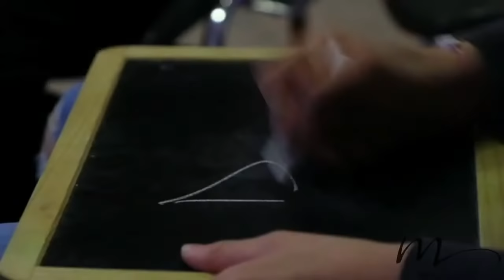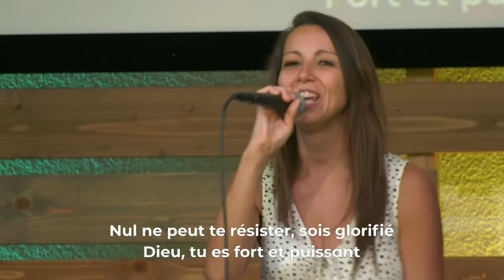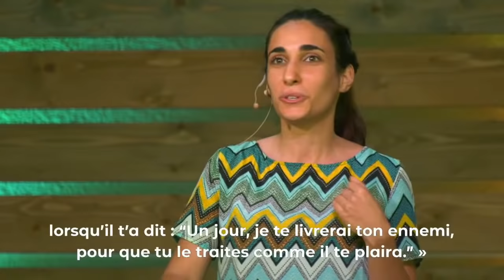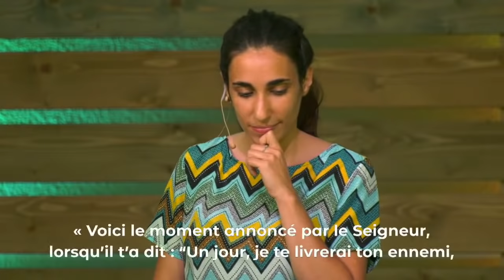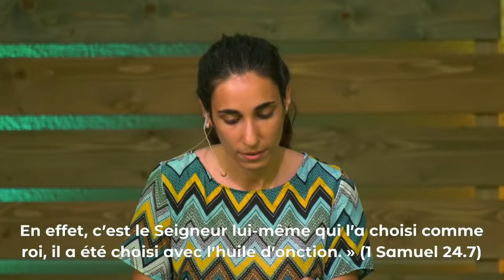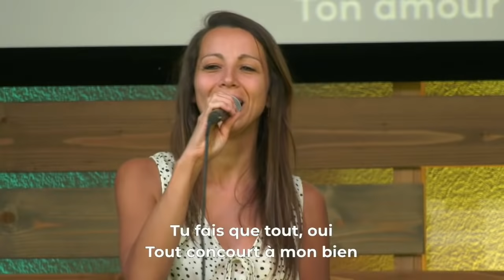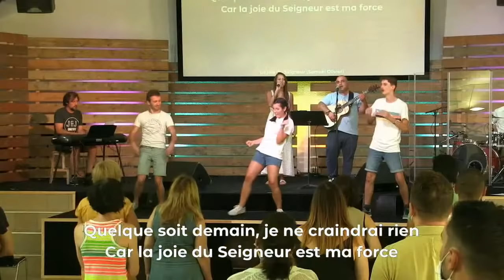Le choix dans la caverne - Mélanie Taboyan - Culte du dimanche 5 Juillet 2020 - Église M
Thème : Le choix dans la caverne
Message : Mélanie Taboyan
Louange : Basile Dabbo
Culte en direct

Le choix dans la caverne
Nous avons tous déjà connu des situations de stress, d'oppression, ou nous préférerions fuir ceux qui nous accablent, pour se cacher dans une caverne. David et ses hommes fuyaient le roi impétueux Saül. Et alors que l'occasion semblait parfaite pour mettre fin à cette situation, David fit un autre choix.
Comment surmonter le mal par le bien ?
En écoutant Dieu, en regardant mes épreuves par son regard, et en choisissant de lui rendre gloire dans tous mes choix.

Référence biblique :
- 1 Samuel 24.1-13

- Que nos chants soient comme un signe (Tim Wanstall - Matt Redman - Matt Maher - Jesse Reeves)
- A ton nom (Tim Hugues)
- Agnus Deï (Michael W. Smith)
- Fort et puissant (Samuel Olivier)
- Maintenant je vis (Hillsong)
- Ton amour demeure (Joël Andres)
- La joie du seigneur (Samuel Olivier)